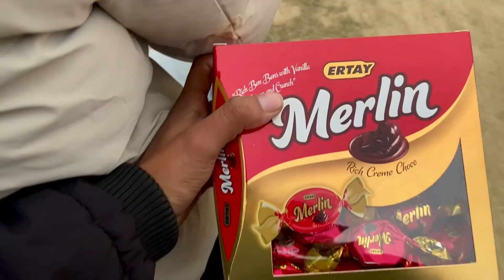Ye kya kiya Santa ne😱